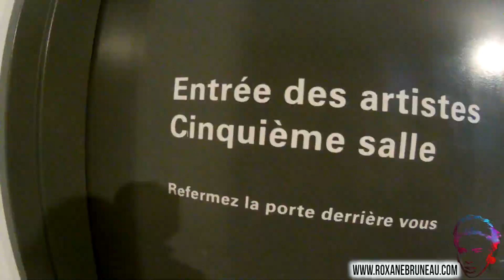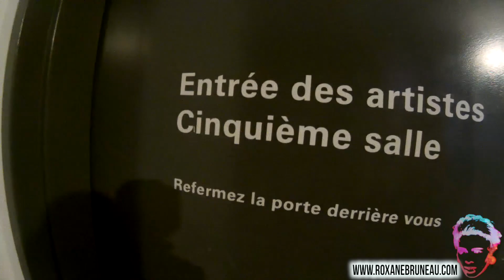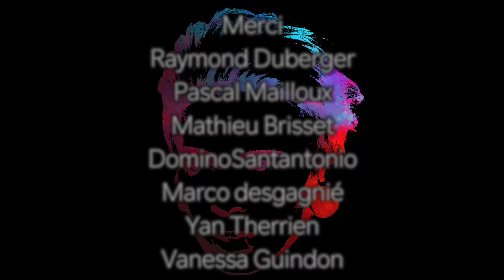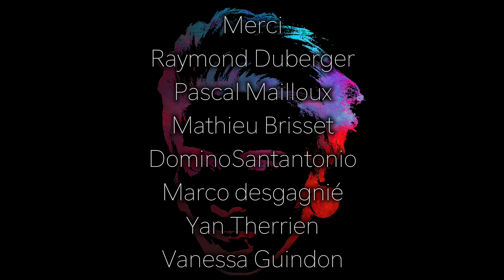VAIS-JE PASS OUT EN COULISSE?!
Salut! Moi je me présente, je suis Roxane Bruneau! J'ai lâché ma job pour faire des vidéos cons et d'la musique sur le web. Tu peux me suivre sur les internet qu'on trip ensemble.

Dans cette vidéo, j’vous amène avec moi dans ma première expérience de grosse salle juste à moi🤤 Je me sens comme Céline Dion oui❤️